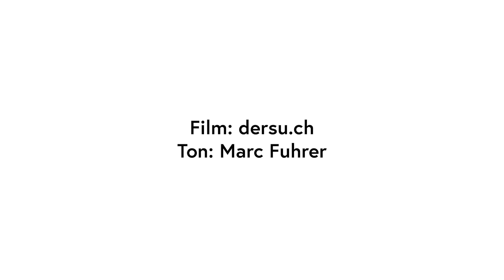EMC - Emmental March Contest - Musikgesellschaft Konolfingen - The White Rose - John Philip Sousa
EMC - Emmental March Contest
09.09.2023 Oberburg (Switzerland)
Musikgesellschaft Konolfingen
The White Rose - John Philip Sousa